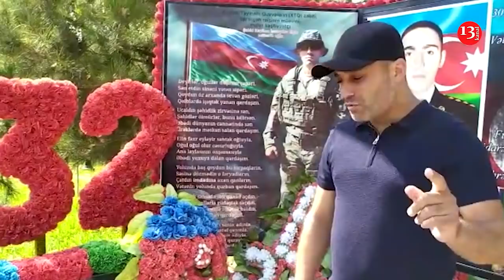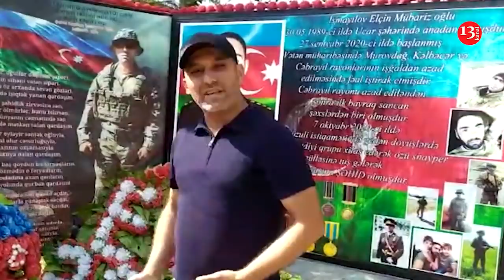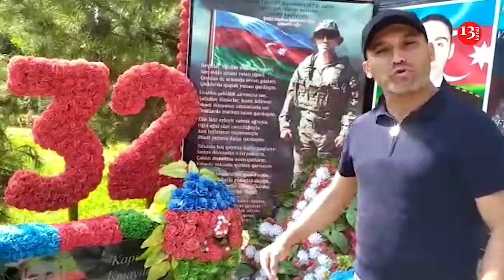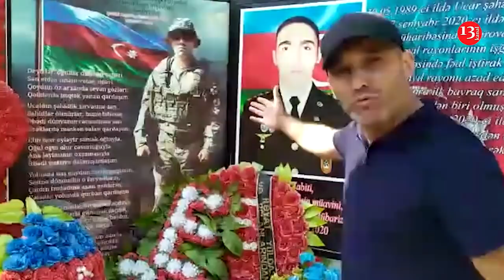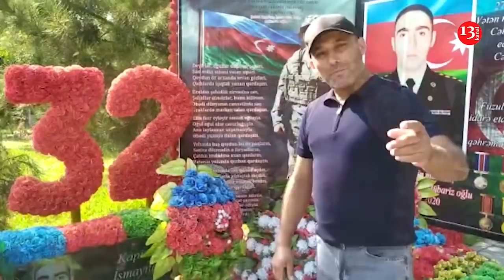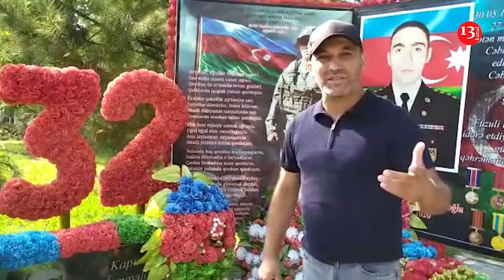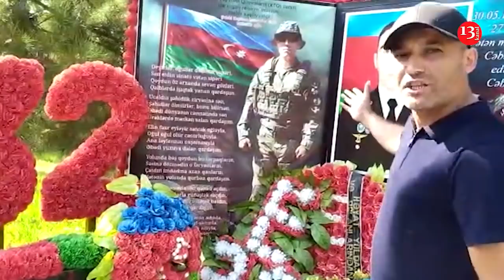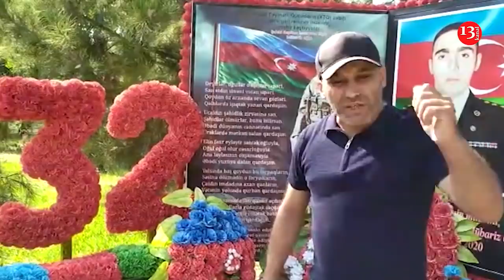Şəhidin məzarı başından Sahil Babayevə SƏRT SÖZLƏR- "Kimsən ki, şəhid ailələrinə zülüm edirsən?"